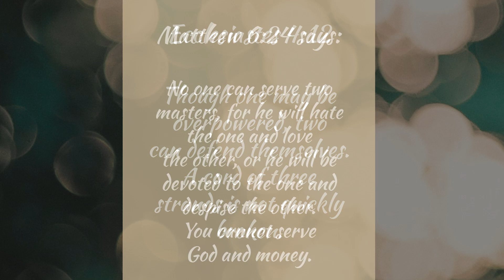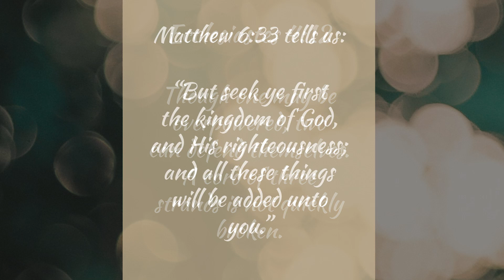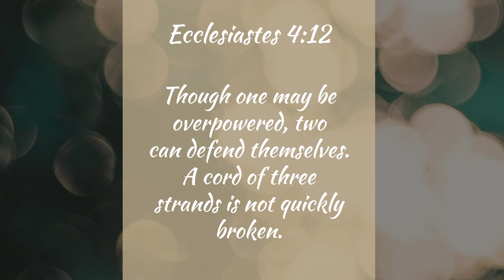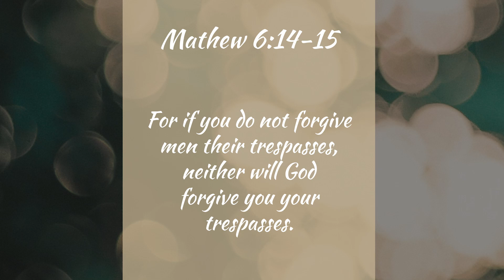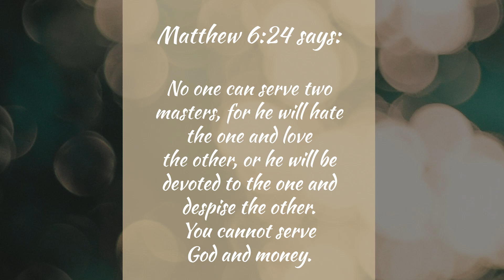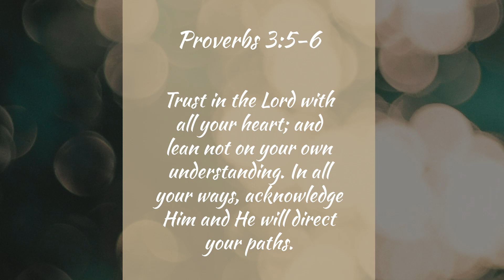Marriage Restoration: God Showed Me How To Pray and What To Pray For | #3